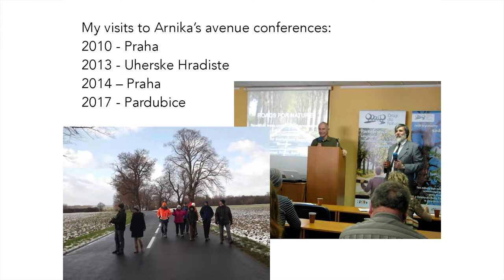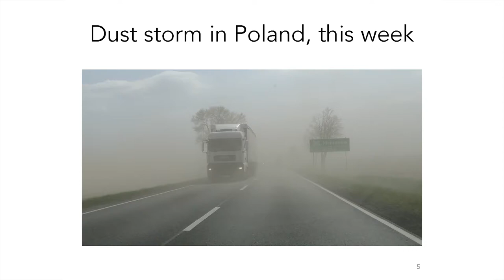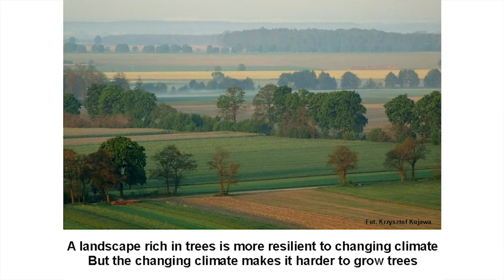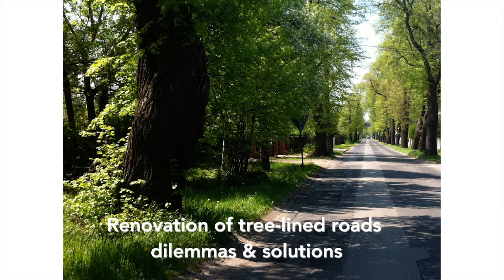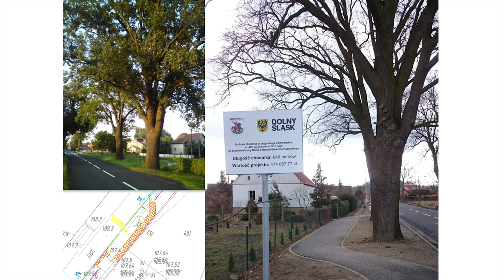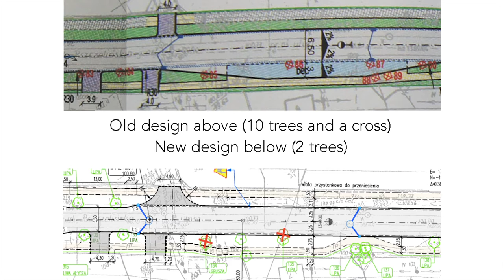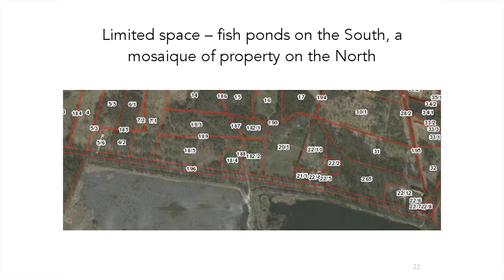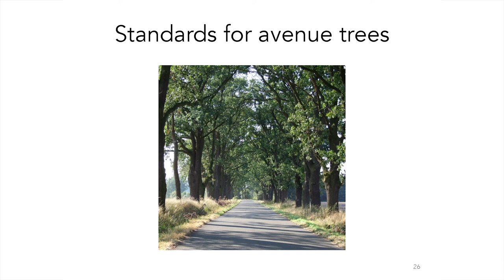PiotrTyszko-Chmielowiec, Fundacja Ekorozwóju, Poland: Standards and training for avenue management